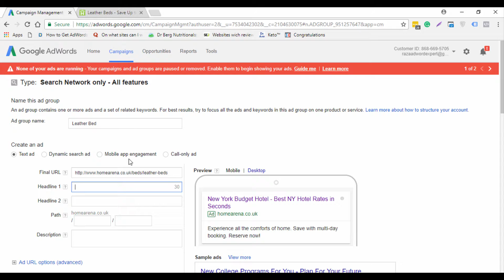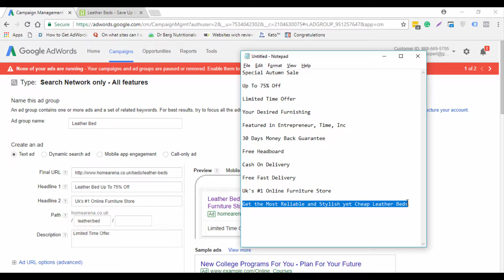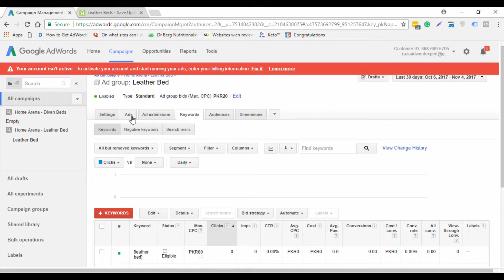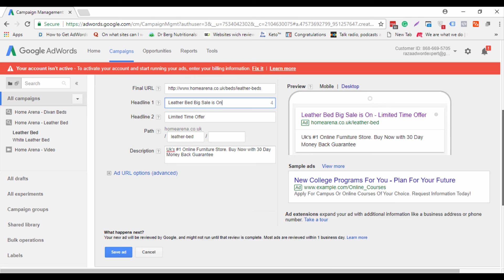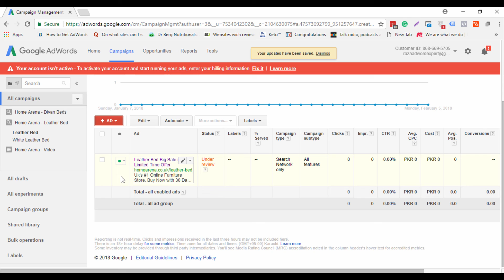Writing Ad copies | Lec 19 Urdu/Hindi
I am giving the assignments, doing weekly private sessions with those students who are doing the assignment.

You can ask any question if you got any issue while practicing.